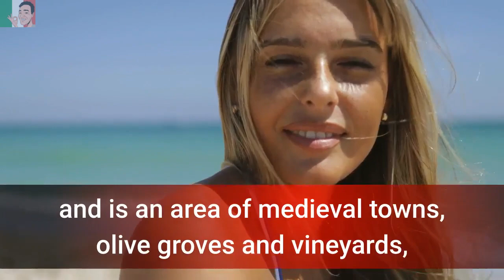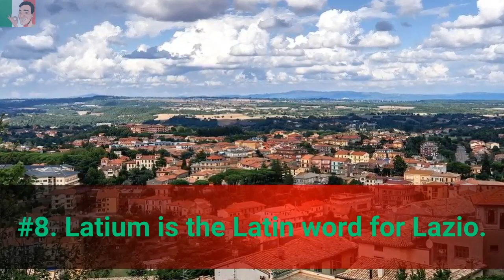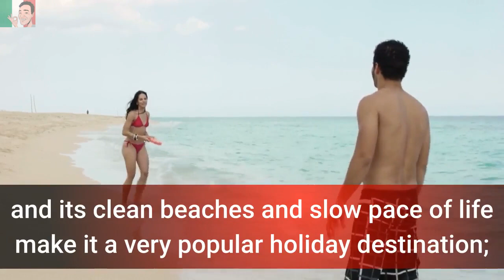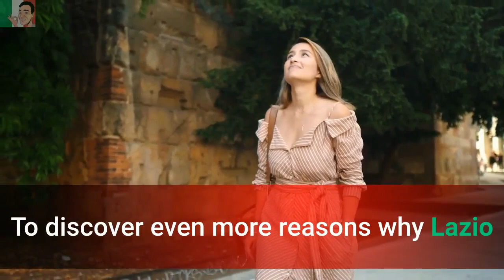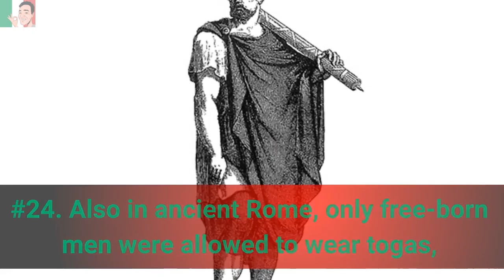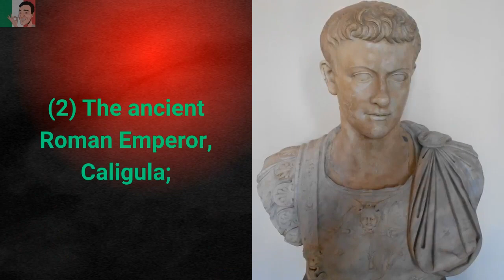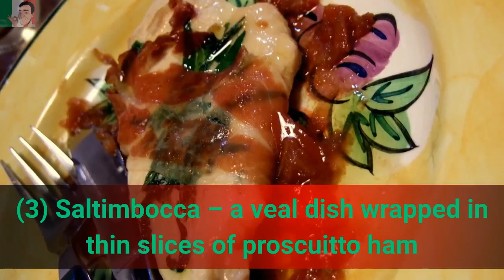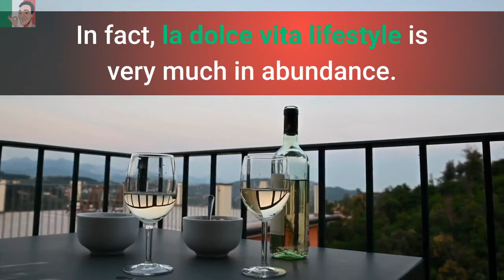35 Interesting & Helpful Facts About Lazio and Rome in Italy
35 Interesting & Helpful Facts About Lazio and Rome in Italy
The Italian Region of Lazio

Lazio is a region that shares Italy’s capital city, Rome, and is an area of medieval towns, olive groves and vineyards, and volcanic lakes, wedged between the Apennine mountains in the east and the Tyrrhenian Sea coastline to the west.

In this video, you'll find out 35 interesting and helpful facts about Lazio and Rome in Italy.

There are also some fun facts as well, and do you know why Rome is cool for cats?

#1.  Lazio is the region that has Rome, the capital city of Italy.

#2.  Looking at a map of Italy, Lazio represents the knee-cap.

#3.  The region’s coastline stretches along the Tyrrhenian Sea.

#4. Lazio is next to Tuscany; Umbria; Le Marche; Abruzzo and Molise; and Campania.

#5. The region covers an area of nearly 17,500 sq. km.

#6. Vatican City, being in Rome, is therefore in Lazio.

#7. Vatican city is home of the Roman Catholic church.

#8. Latium is the Latin word for Lazio.

#9. Someone from Lazio is known as laziale.

#10. The River Tiber flows through the region.

#11. Monte Gorzano is the highest mountain in Lazio.

#12. The Pontine Islands are situated off the coast of Lazio.

#13. The largest lake of the region is Lago di Bolsena.

#14. There are four provinces in Lazio, plus Roma Metropolitan city:

(1) Frosinone;
(2) Latina;
(3) Rieti
(4) Roma; and
(5) Viterbo.

#15. Lazio joined a newly-unified Italy in 1870, when Rome became the capital city of the country.

#16. The region contributes 10% of Italy’s GDP.

#17. Italy’s film industry is based in Lazio and Rome.

#18. Lazio generates most of its wealth from agriculture, including wine production, manufacturing. and tourism.

#19. Lazio has a population of about 6 million.

#20. Lazio is home to four UNESCO World Heritage sites;

#21. The Appian Way is a popular attraction.

#22. Rome, known as the ‘Eternal City’, is regarded as the Capital of Churches.

#23. In ancient Rome. blonde hair was a symbol of prostitution.

#24. Also in ancient Rome, only free-born men were allowed to wear togas. whilst women wore stolas.

#25. Rome is home to The Colosseum, The Forum, The Vatican (which houses the Sistine Chapel), and St. Peter’s Square.

#26. Vatican City is the smallest country in the world.

#27. There are nearly 300 fountains in Rome, the most famous one being the Trevi fountain.

#28. The term ‘All roads lead to Rome’ arose from the ancient Romans building a road network of about 53,000 miles.

#29. The symbol of Rome is a she-wolf.

#30. La Sapienza, Rome’s first university, was built in 1303 AD.

#31. Rome is sometimes referred to as ‘The City of Love'.

#32. Rome is cool for cats!

#33. Famous people from the Lazio region include:

(1) Roberto Rossellini, the film director;
(2) The ancient Roman Emperor, Caligula;
(3) Juan Carlos I of Spain; and
(4) Francesco Totti, famous footballer who played for Roma.

#34. The Food of Lazio.

(1) Spaghetti alla carbonara;
(2) Penne all'arrabbiata;
(3) Saltimbocca;
(4) Porchetta;
(5) Vignarola;
(6) Pollo alla Romana;
(7) Gnocchi alla Romana.

#35. The Wine of Lazio.

Malvasia and Trebbiano are the two grape varieties used to produce white wines.

Cesanese is one of the better-known red wines.

Download and read your Special Guide, entitled: 'You Can Start a Brand New Life in Italy'.

4. Dating Italian Style;

35 Interesting & Helpful Facts About Lazio and Rome in Italy